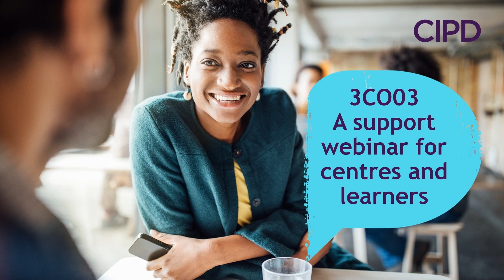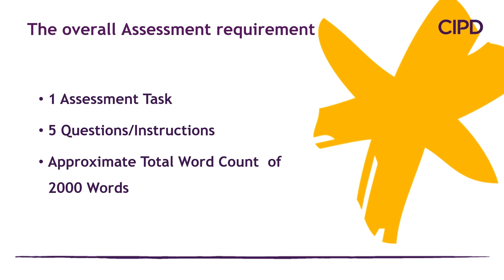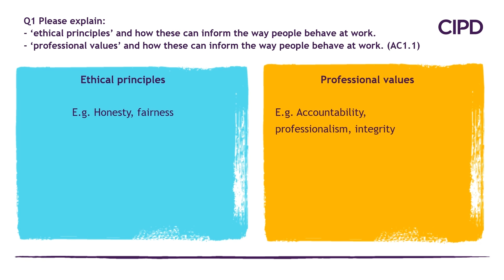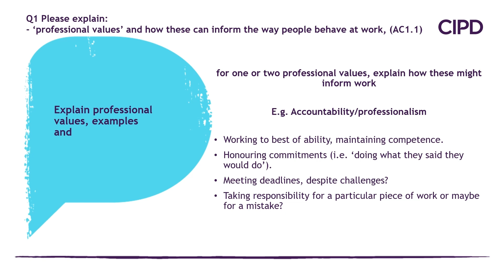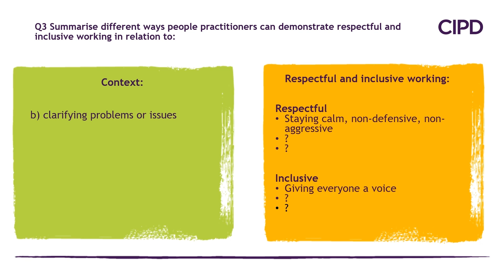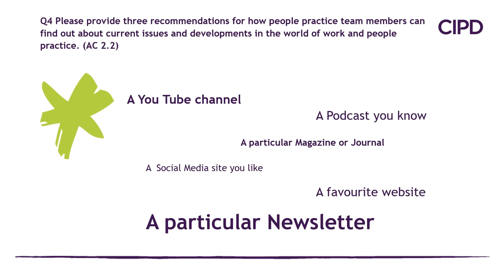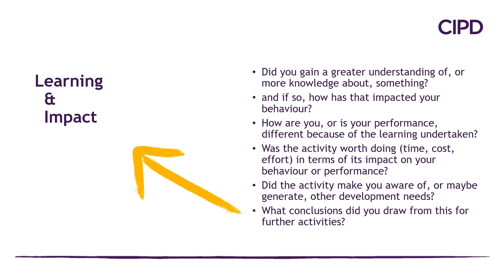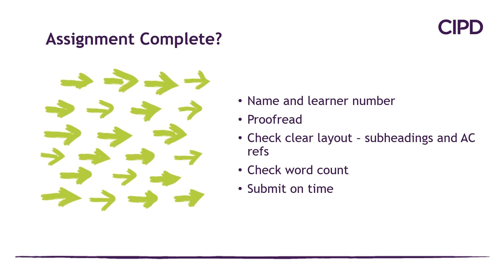June 2024 - 3CO03 Core behaviours for people professionals